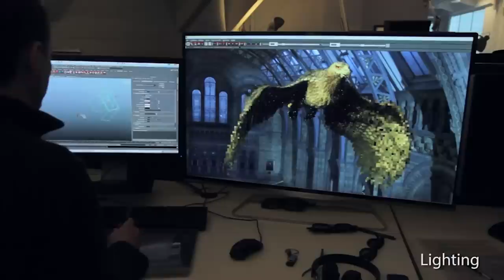CGI 3D Behind The Scenes : "The Moa and the Harpagornis" - by Fido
Check out this revealing BTS for "The Moa and the Harpagornis" created by the talented folks over at Fido! They have created many feathered creatures through the years and that track record helped them secure some amazing sequences in Colossus Production"s groundbreaking factual entertainment production "David Attenborough"s Natural History Museum Alive", all made in stereoscopic 4K.

Fido was responsible for creating and bringing to life several extinct animals, including both the legendary Archaeopteryx and the iconic Dodo.

This is a look behind the scenes from their production of the two largest birds in the film: the enormous Moa and the impressive Harpagornis eagle.

"David Attenborough"s Natural History Museum Alive"
produced by Colossus Productions
Fido crew:
VFX Executive Producer:: Claes Dietmann
VFX Producer: Nils Lagergren
VFX Line Producer: Hanna Bengtsson, Anders Singstedt
VFX Supervisor: Staffan Linder
CG Supervisor: Cameron Scott
Lead CG Artists: Rickard Enqvist, Magnus Eriksson, Johan Gabrielsson, Daniel Norlund
Anders Nyman
CG Artists: Fredrik Höglin, Håkan Jonsson, Jonathan Harris, Martin Borell, Sven Ahlström, Tomas Näslund, Anna Hilding, Björn Liljequist, Damir Filipovic
Filip Orrby, Joakim Eriksson, Peter Aversten, Anders Freij, Dan Faxe, Dan Santos, Martin Joas, Mikael Aktan, Alexander Kafoussias, Kenneth Nyman
Pipeline and system administration: Erik Johansson, Thomas Ericsson